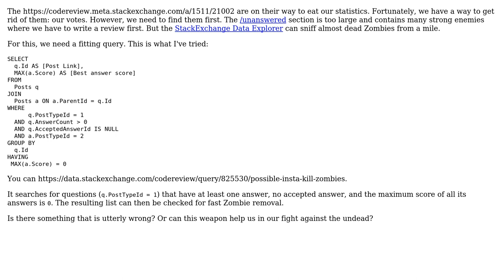Code Review: A wounded Zombie finder, or: how to find the almost dead undead?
With thanks & praise to God, and with thanks to the many people who have made this project possible! | Content (except music & images) licensed under CC BY-SA | Music | Images & others | With thanks to user Zeta user Jamal user Glorfindel and the Stack Exchange Network Trademarks are property of their respective owners. You are responsible for your own actions.